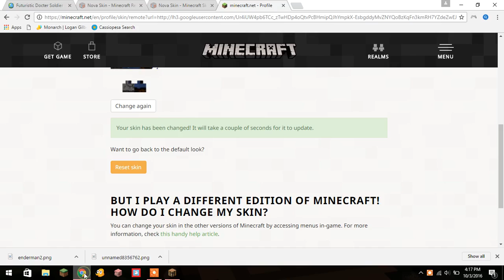new snapshot review part one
srry for no talking im sick leave a like for me to feel better